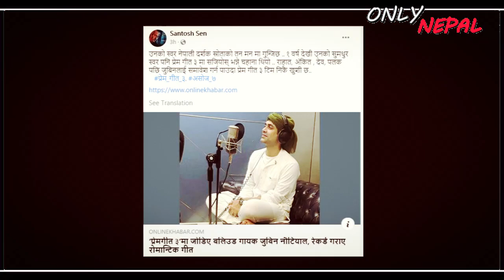Big UPDATE! हिंदी गाना आ गया PREM GEET 3 का | Prem Geet 3 HINDI SONG is releasing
PREM GEET 3 | NEW NEPALI SONG 2022

Prem Geet 3 is an upcoming Hindi movie. The movie is directed by Chhetan Gurung and will feature Pradeep Khadka, Kristina Gurung, Shiva Shrestha and Puskar Karki as lead characters.

Prem Geet 3 Hindi song coming the movie has songs of many indian singers like mohit chaun , Rahat fatayali khan and JUBIN NAUTIYAL

Now Prem Geet 2 is ready for the show. Both Hindi and Nepali language have the same enthusiasm of the audience. We released the first teaser a few days ago, which received great feedback from the audience. We have released the second teaser today. Hindi language teaser has been made public through popular Indian company G Muk. This is the first record that the content of a Nepali film has been published in Zee Music.

Indian filmmaker Subhash Kale, the producer of Prem Geet 3 says he's humbled by the response to the announcement. He said, "We can't believe that audiences would react in this way to the poster. After all, this is the first time a Nepali film is being released in Indian cinemas.

Hindi Song of Prem Geet 3

Latest Nepali Song 2022

Nepali Music Video 2022

Prem Geet 3 Teaser Reaction

indian reaction on prem geet 3 hindi song

indian reaction on prem geet 3

jubin nautiyal singed prem geet 3 hindi song

JUBIN NAUTIYAL'S SONG IN PREM GEET 3